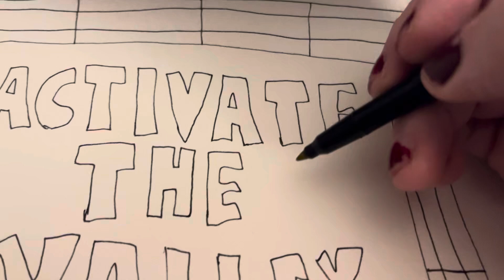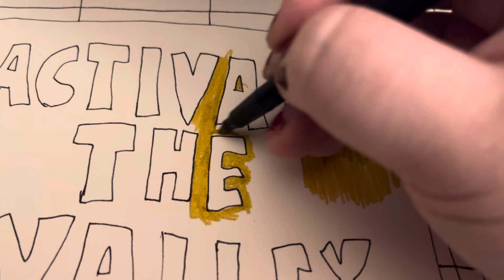New Arizona State art video